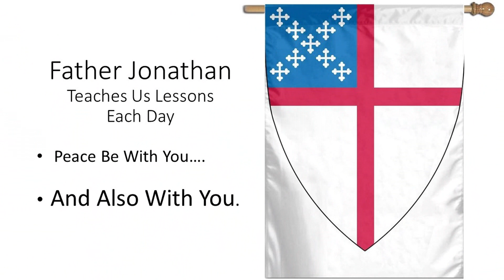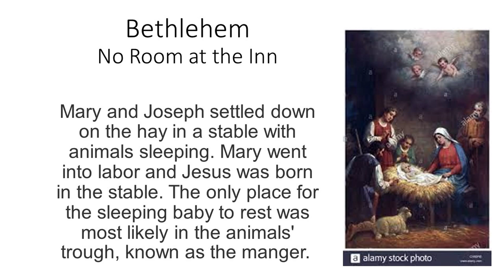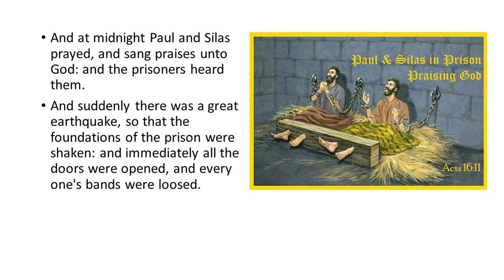St. Luke's Episcopal Church, Shawnee, KS, VBS2021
Highlights of St. Luke's Vacation Bible School 2021